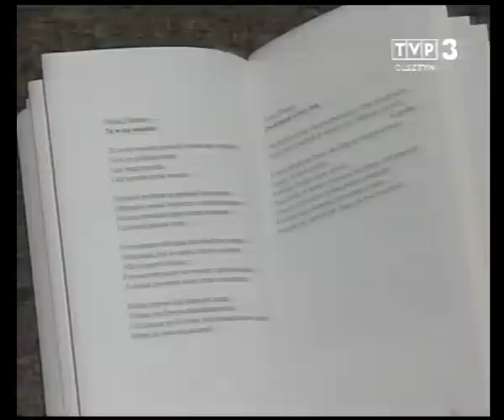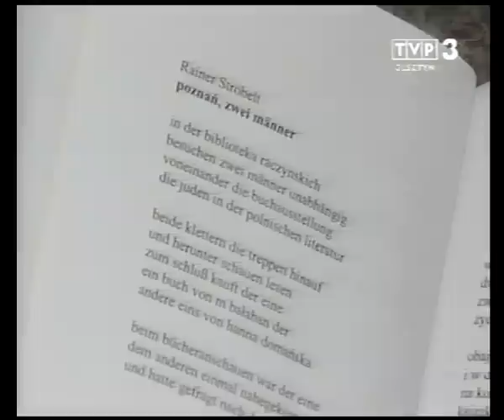"Tracks" - The Translation's Anthology by Arkadiusz Luba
A book of Polish literature translations from German and English.

(TV-report, in Polish)